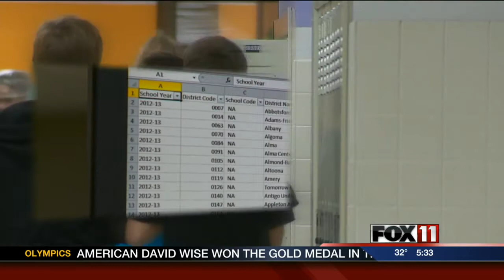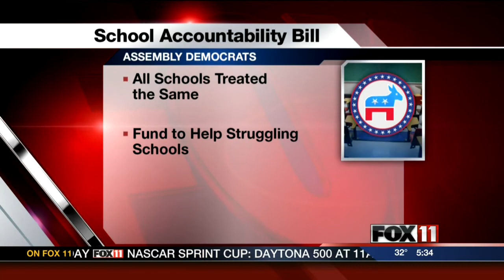Wis. Senate passes school accountability bill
The Senate passed its school accountability bill Tuesday by a 29-3 vote.